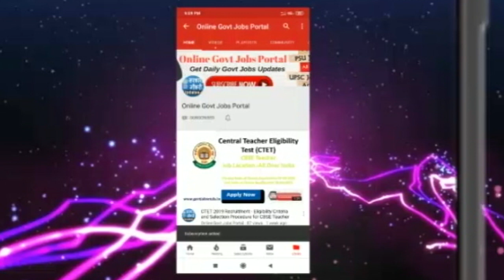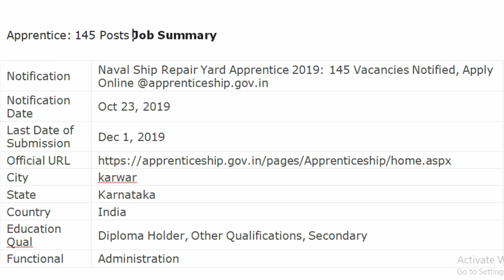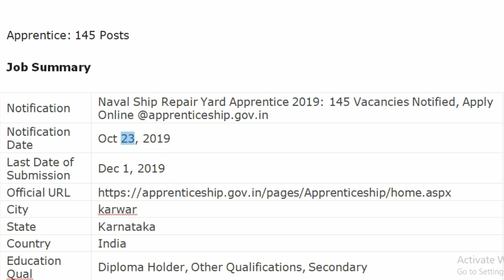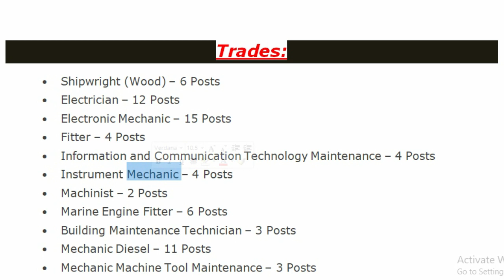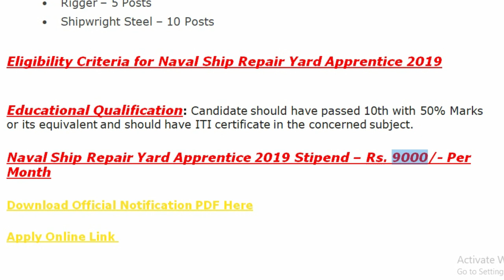Naval Ship Repair Yard 2019 | 145 Apprentice Post Apply Online, Application Process and Eligibility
Naval Ship Repair Yard Apprentices 2019: Naval Ship Repair Yard has invited applications for apprentice posts. Candidates with requisite qualification and experience can apply to the post of apprentice on or before 1 December 2019.